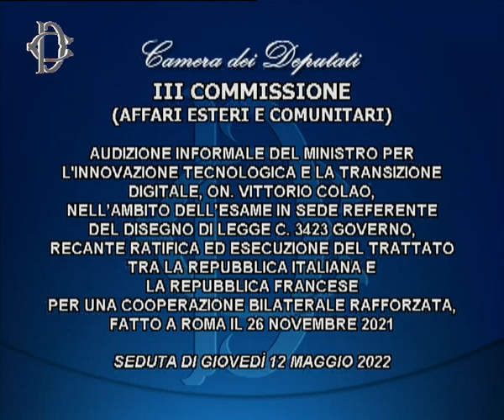Roma - Trattato Italia-Francia, audizione Ministro Colao (12.05.22)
- Roma - Trattato Italia-Francia, audizione Ministro Colao